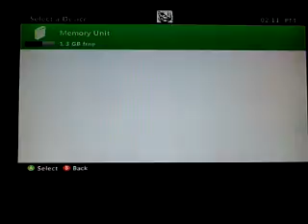Condemned 2 game play 1